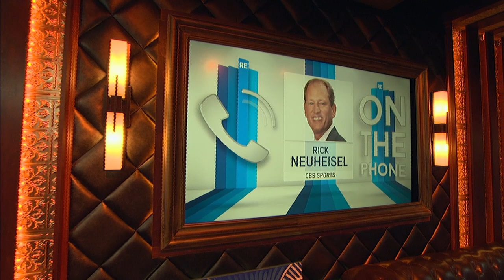CBS Sports' Rich Neuheisel on Wisconsin's Chances to Win Big Ten | The Rich Eisen Show | 10/10/19